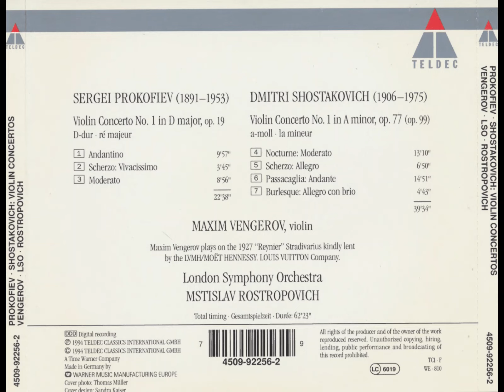Shostakovich: Violin Concerto No. 1 in A minor, Op. 99 - Maxim Vengerov, Mstislav Rostropovich, LSO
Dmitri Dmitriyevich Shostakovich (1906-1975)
Violin Concerto No. 1 in A minor, Op. 99
00:00 - I. Nocturno (Moderato)
13:08 - II. Scherzo (Allegro)
19:58 - III. Passacaglia (Andate) - attaca
34:49 - IV. Burlesque (Allegro con brio)

Maxim Alexandrovich Vengerov (1974 - to present), Violin
Mstislav Leopoldovich Rostropovich (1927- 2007), Conductor
Recorded May of 1994, in Studio No.1 Abbey Road, London, Great Britain.